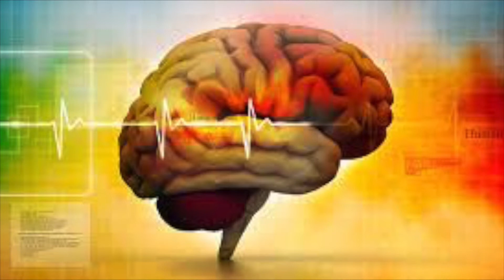"ABITUDINI NOTTURNE"Creepypasta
Ciao a tutti e se ancora non lo avete fatto iscrivetevi al canale,cliccate la campanella in alto a destra per ricevere le notifiche di ogni nuova pubblicazione.ed un grazie a tutti per il supporto!!TDD. (Questo è l'ultimo video con la vecchia intro).